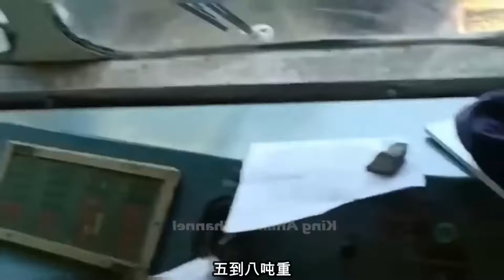场面混乱！勇敢的马赛原住民奋力将水牛从野蛮的狮子袭击中拯救出来！